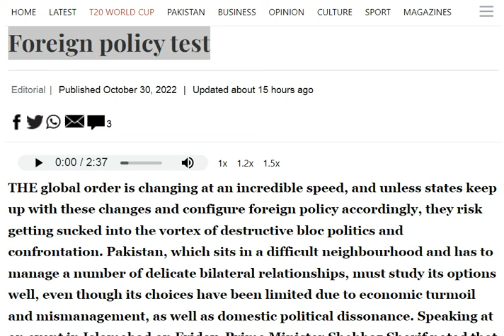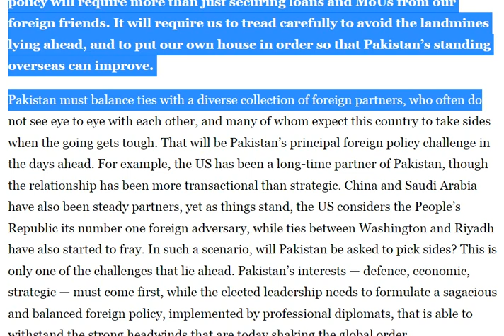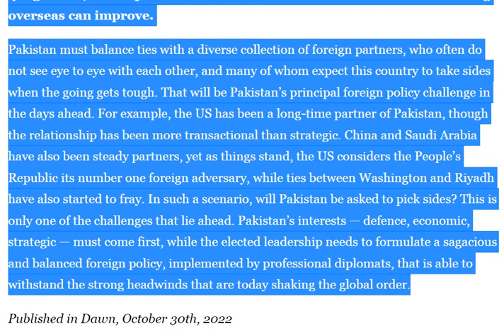Foreign policy test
*English to اردو vocabulary*

*1. Predecessor                         سابقہ*
*2. Renewed                  دوبارہ قائم کرنا*
*3. Landmines              بارودی سرنگیں*
*4. Scenario                        منظر نامے*
*5. Sagacious                        سمجھدار*